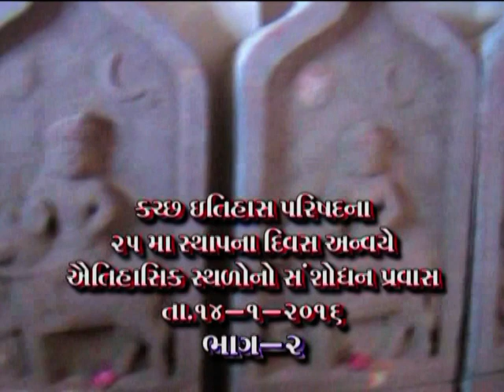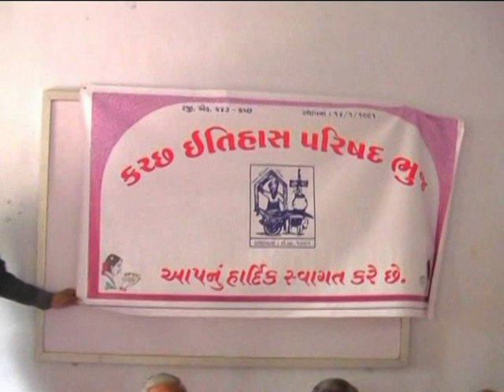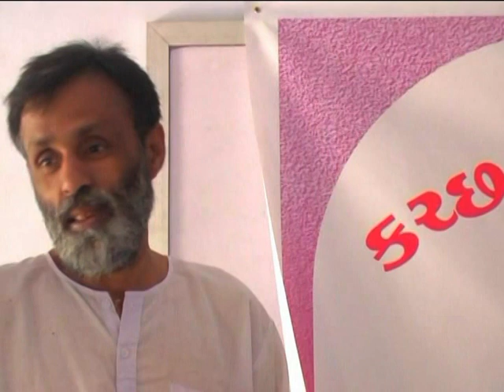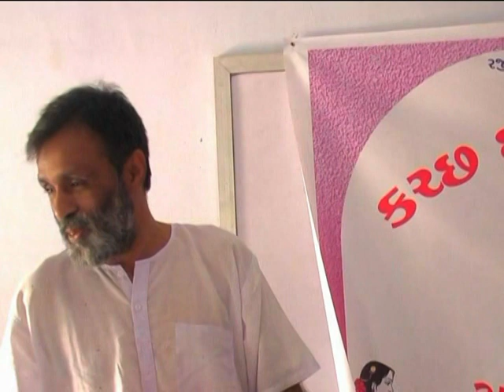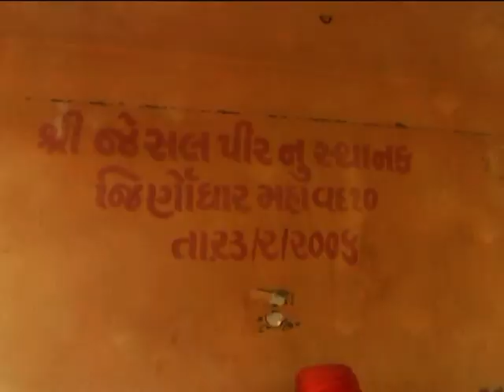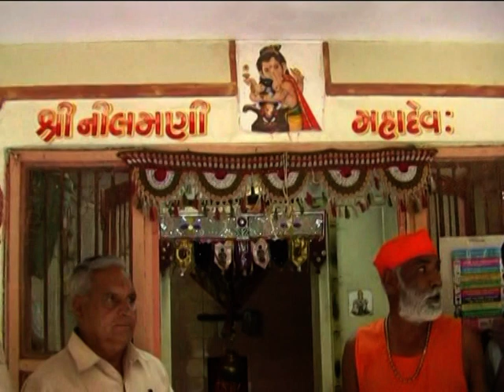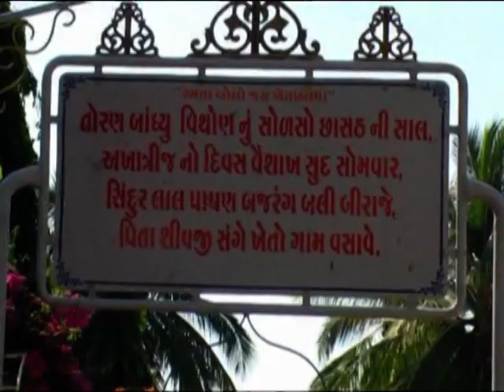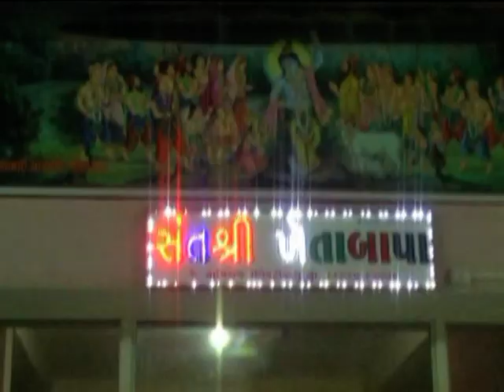Savajsinhji Jadeja|History of Kutch|President |Part-226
itihas sanshodhan adhiveshan kachchh itihas parishad adhiveshan